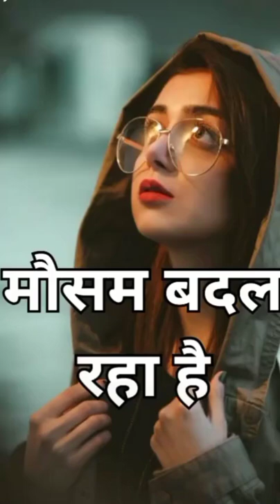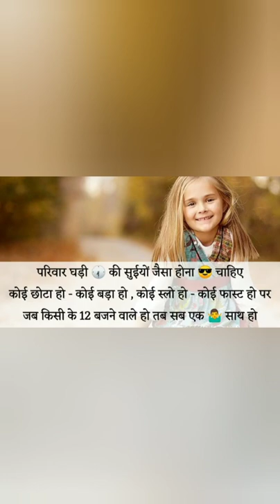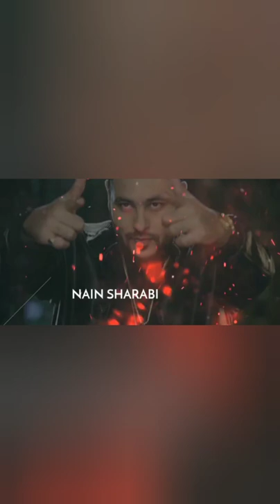Attitude 😎 Status Video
And Click On Bell A Button So That You Will Never
Miss Any Videos From Us

Sad Status
Status
WhatsApp Status
Romantic Status
WhatsApp Video
Status New
Status Video
Sad WhatsApp status
Hindi Status
Love Status